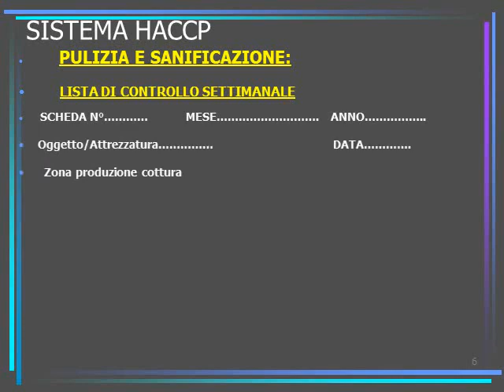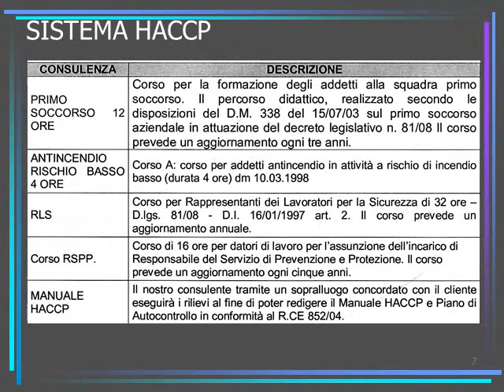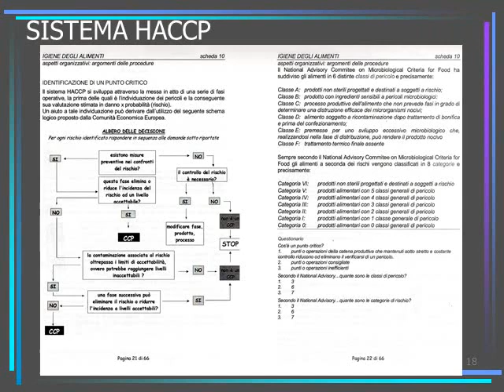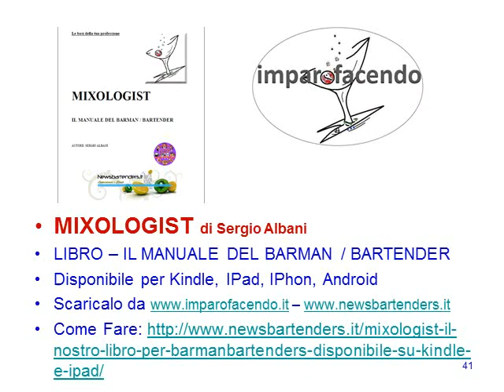16° VIDEO Corso Barman HACCP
Sistema HACCP